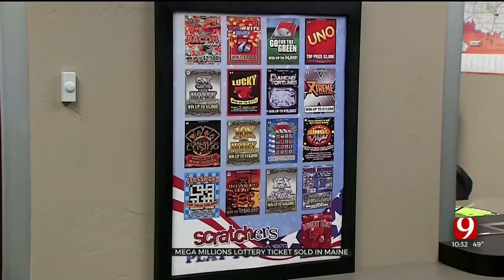Maine Gets 1st Mega Millions Jackpot With $1.35B Grand Prize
Maine scored its first Mega Millions jackpot — and someone beat the ill fortune of Friday the 13th — when a ticket purchased in the state matched the winning numbers for the lottery’s estimated $1.35 billion grand prize.